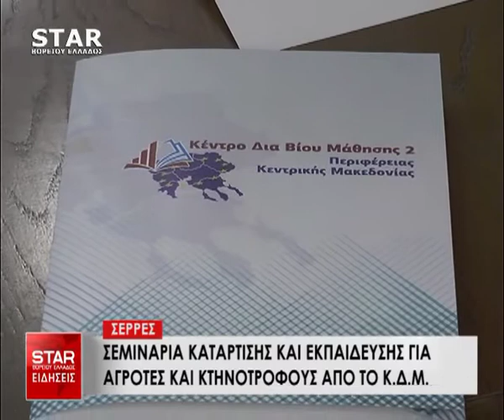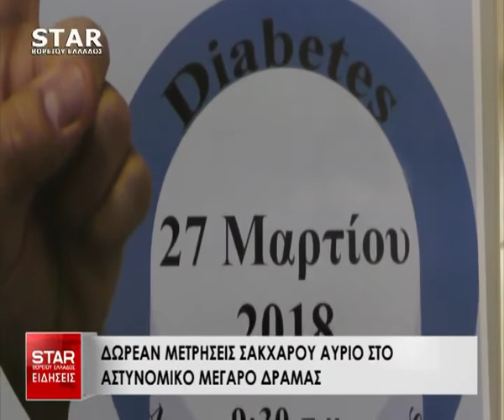Δελτίο Ειδήσεων STAR Β.Ελλάδος 26 Μαρτίου 2018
Όλη η ειδησεογραφία της ημέρας, με γεγονότα και αναλυτικά ρεπορτάζ από όλη την περιφέρεια, καθημερινά στις 18:00.